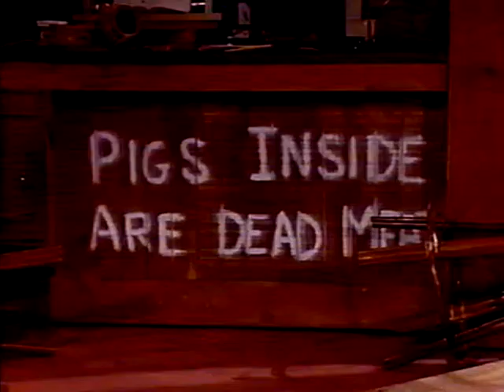Santa Barbara 801 СЕРИЯ (АНГЛИЙСКИЙ ЯЗЫК/ENG).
Келли готовится к свадьбе. Брик продолжает учиться в акадмии. Си-Си получает письма с запахом сирени. Иден возвращается в особняк.

Kelly is getting ready for the wedding. Brick continues to study at the Academy. С.С. receives letters with the scent of lilacs. Eden returns to the mansion.